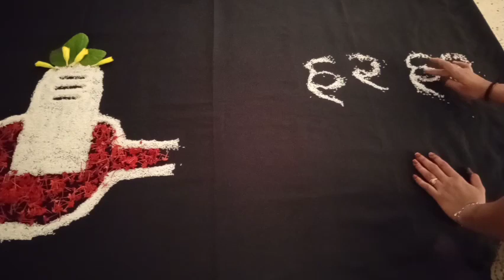mahadev theme baby photoshoot // sravan month baby photoshoot //Shiv theme babyphotoshoot